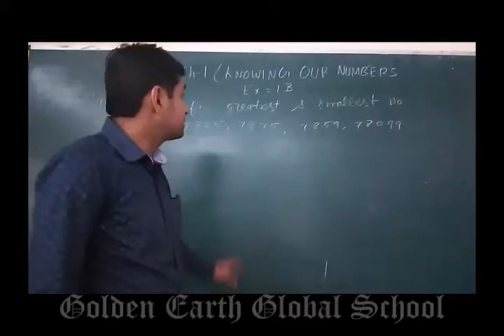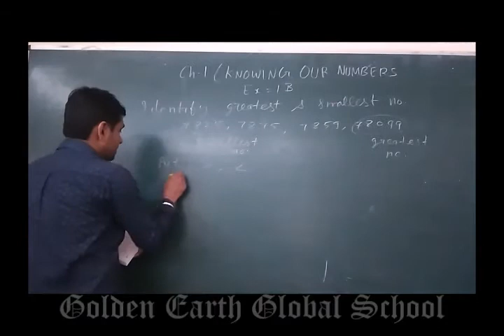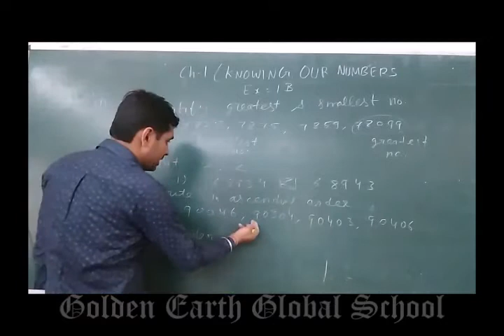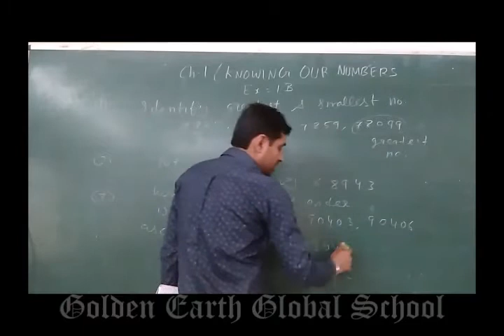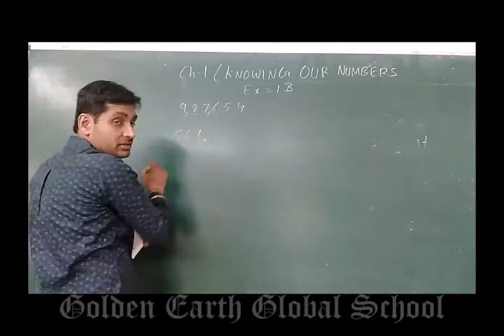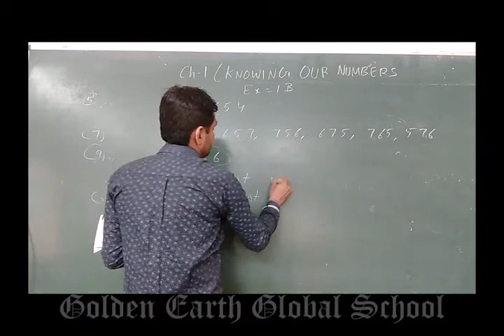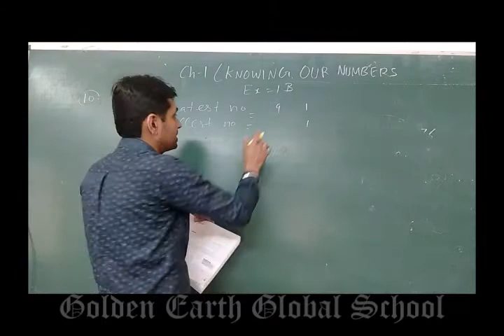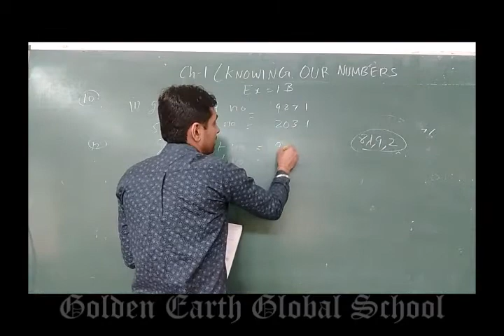Grade 6 | Maths | Exercise 1b| Golden Earth Global School, Sangrur